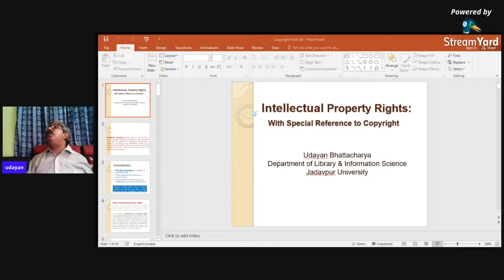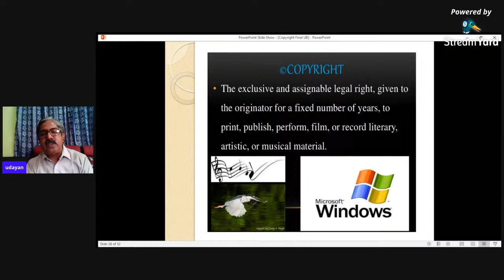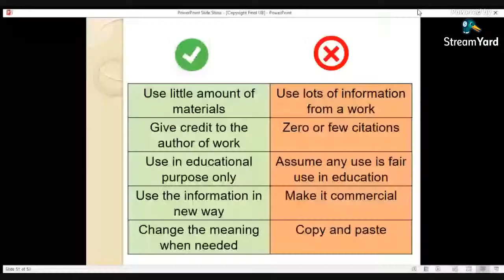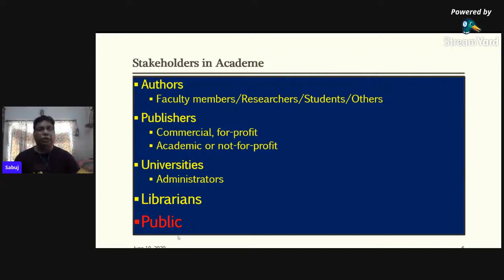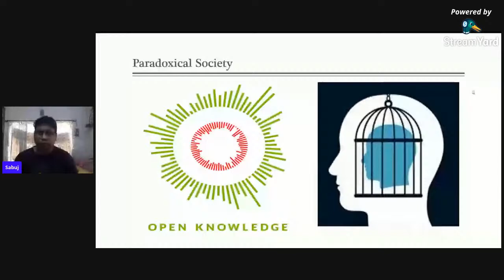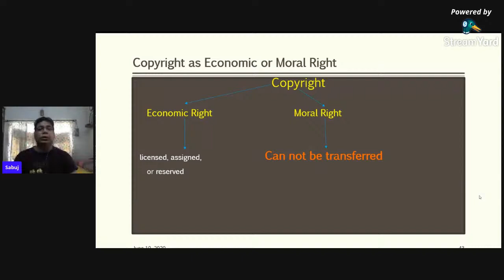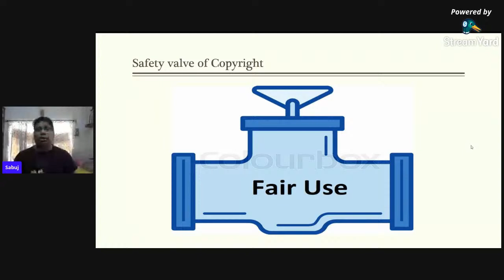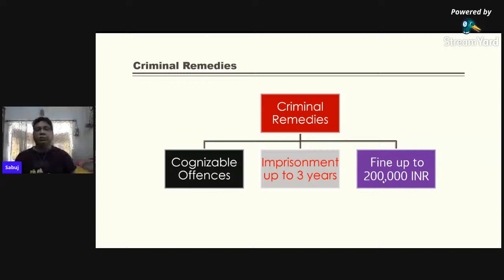Rabindra Mahavidyalaya Webinar Series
Webinar Series No. 1:  (Copyright : unraveling the confusions of academe)
Library and IQAC Jointly Organise a WEBINAR on "Copyright : unraveling the confusions of academe".

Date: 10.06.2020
Time: 12:00 P.M to 1:30 P.M (IST)

Resource Persons:
Dr. Udayan Bhattacharya
Professor, Department of
Library & Information Science
Jadavpur University
Kolkata-700032
AND
Dr. Sabuj Kumar Chaudhuri
Associate Professor, Department of
Kolkata-700073
Convener & Host
Dr. Pronobi Porel
Librarian

Rabindra Mahavidyalaya, Champadanga, Hooghly, West Bengal, India